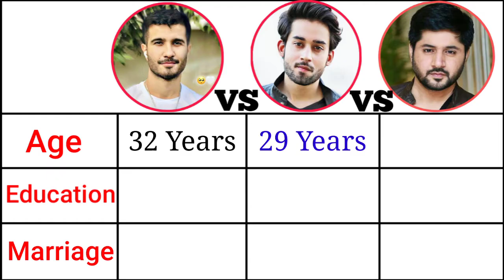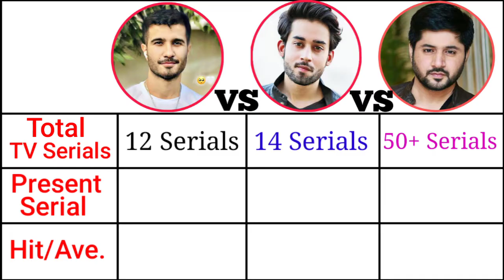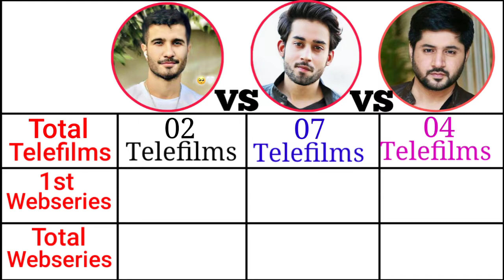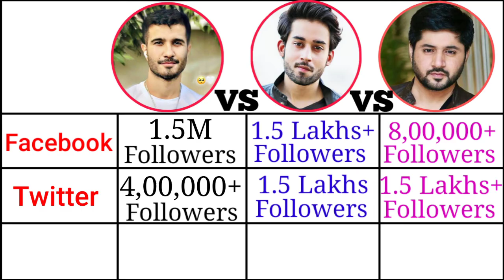Feroz Khan vs Bilal Abbas Khan vs Imran Ashraf 💥🔥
Is video mein hum Feroz Khan , Bilal Abbas Khan Aur Imran Ashraf ka comparison kary gay. Is Video mein apko buhat c batein jaany ko mily gi In actors ky bary mein jo shaid ap pehly na jaanty ho.

is video me hum in dono actors ki
Personal Information
Acting Career
1st TV Serial
Hit TV Serials
Average TV Serials
Total Serials
1st Film
Total films
Total Awards
Social Media Fan Following
ka comparison kary gay.

Is video mein comparison k duraan jo bho actor jis cheez mein agy huya to usy ek ek kar kay point dy gay aur at the end jis actor kay bhi points ziada huye to wo is comparison ka winner ho ga.

YOUR QUARRIES
imran ashraf new drama
feroz khan new drama
pakistani best tv serials
feroz khan upcoming dramas
super hit dramas
imran ashraf bhola
moosa drama
feroz khan attitude drama
bilal abbas new drama
pakistani new dramas 2023
feroz khan attitude status
imran ashraf songs
feroz khan rap song
bilal abbas all dramas
pakistani upcoming dramas
habs drama all episodes
khani drama
khuda aur muhabbat drama